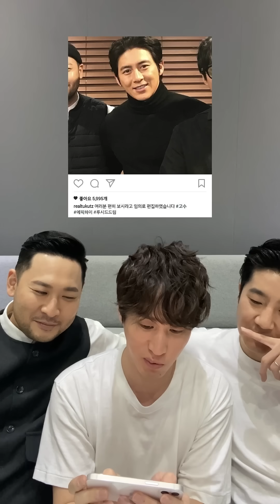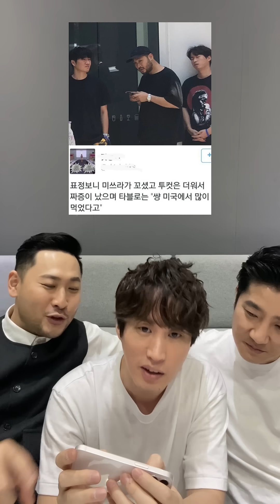짤부자 에픽하이 (Epik High's Greatest Memes)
*CC for ENG subtitles